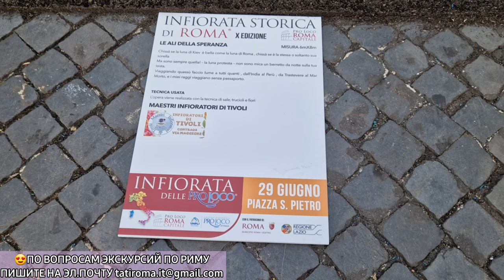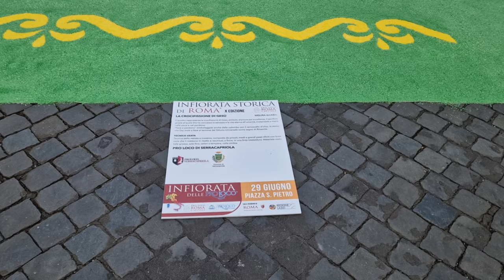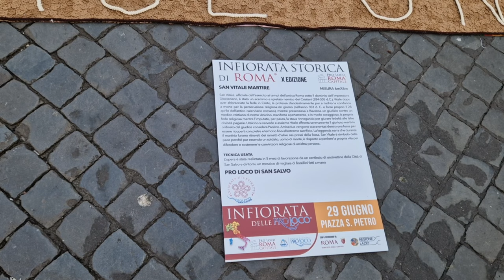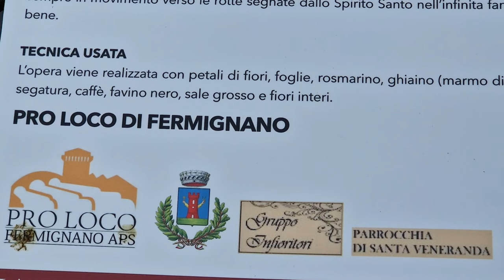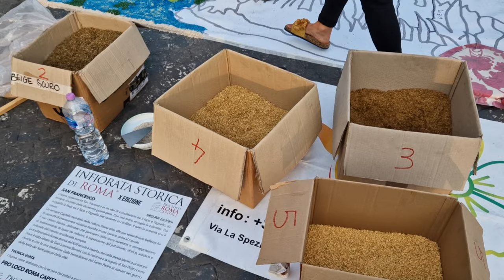Отпуск в Риме в июне. 29 июня в Риме праздник Святых Петра и Павла. Инфьерата. Фонтан Треви в 7 утра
29 июня – день святых покровителей Вечного города. В честь Петра и Павла в Риме устраиваются масштабные торжества